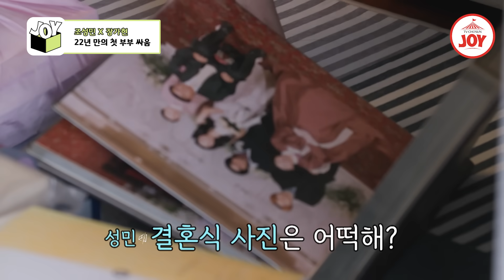[JOY BOX] 장가현이 그동안 숨겨왔던 조성민과 진짜 이혼한 이유!! 우리이혼했어요2 TV조선조이 TVCHOSUNJOY (TV CHOSUN 220603 방송)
22년 동안 참아왔던
장가현을 무너트린 단어
어머님 단 세 글자